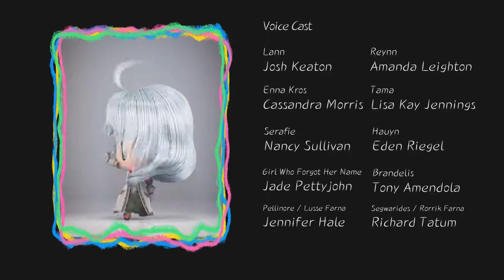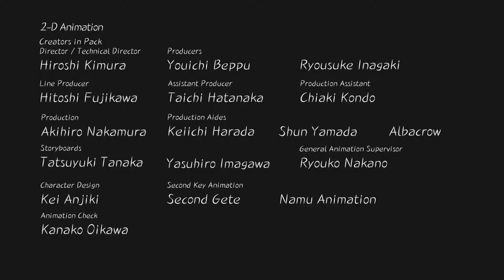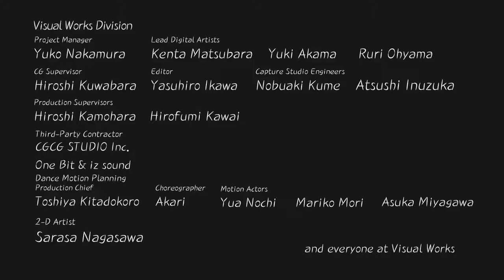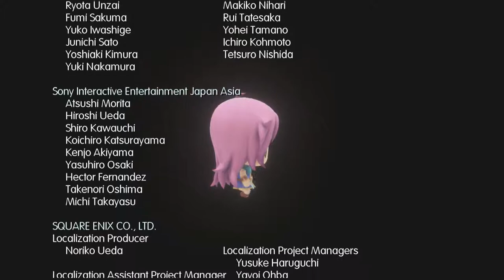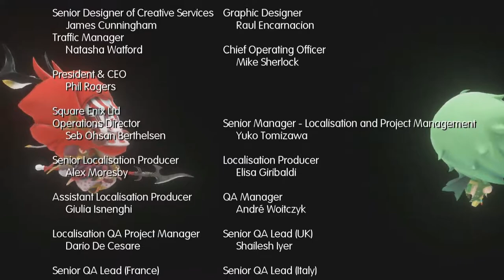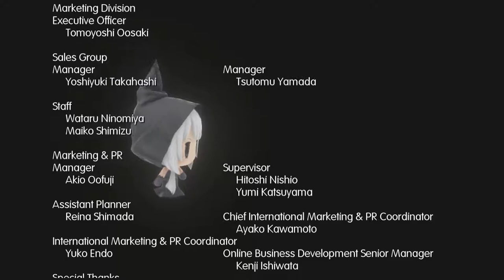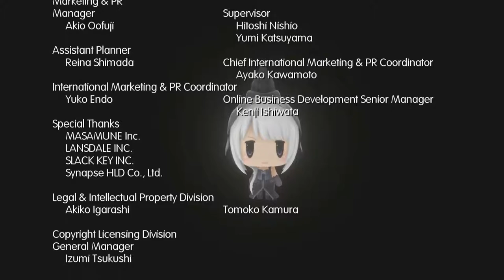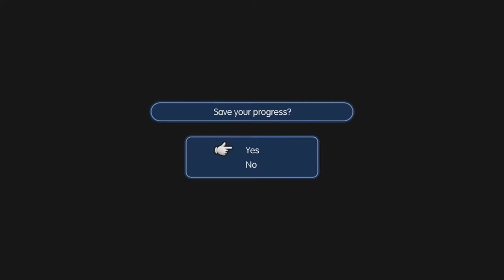Let's Play World of Final Fantasy True Finale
The real ending to this game